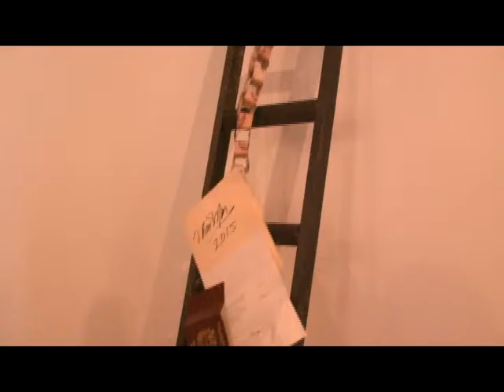SEGMENTO 3 DESPUES DEL TRABAJO